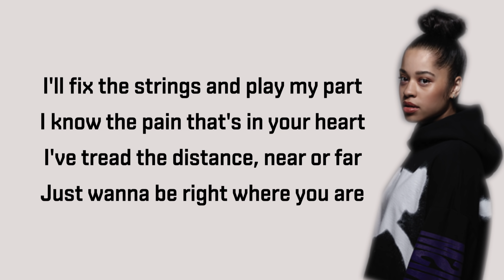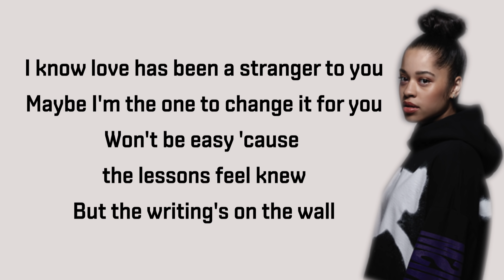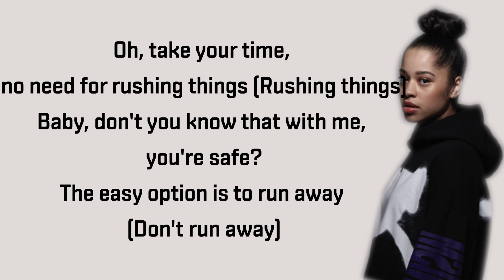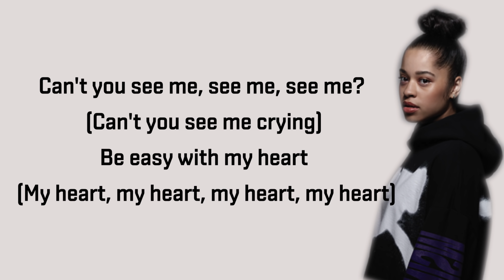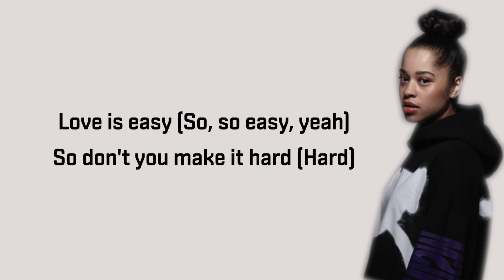Ella Mai – Easy (Audio) – Lyrics